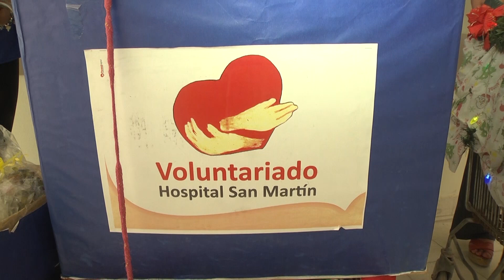Voluntariado del hospital San Martín entrego panes dulce